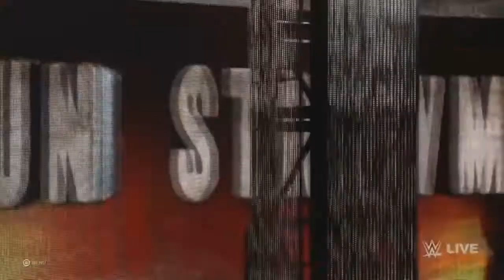Monsters, Phenoms & Nations - 2K Towers: Roman's Reign Episode 4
Roman takes on the Monster Among Men Braun Strowman, The Phenom The Undertaker & the leader of the Cenation, John Cena! If you liked this video and wanna see more 2K Towers: Roman's Reign, hit the link below, and if ya haven't done it yet, subscribe so I can make y'all more videos and as always keep it Charming!

Also check out my buddy Mel on Twitter for her unique take on all things wrestling

to see fantasy storylines, promos and general bitchy Heel Bayley style humor!

Last but not least, check out the sister account for my Bayley account, my AJ Lee account

Also check out my account for the Riott Squad and last but not least check out my account honoring the late Ashley Massaro enjoy them all!